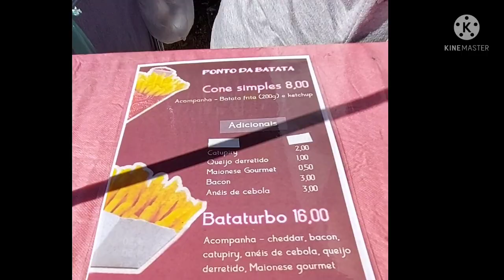VENDENDO BATATA FRITA E CHURROS NA RUA/MONTEI MINHA BARRAQUINHA NO INTERIOR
Neste vídeo eu trouxe um dia de trabalho na barraca VENDENDO BATATA FRITA E CHURROS NO CONE. Este evento teve a parceria da MULTIFESTASNET que nos forneceu esses cones lindos que usamos.
Vocês pediram muito este vídeo, então trouxe para vocês! :)

OUTROS VÍDEOS QUE VOCÊ VAI GOSTAR:
3 motivos para você VENDER BATATA FRITA NO CONE porque ESCOLHI trabalhar com BATATA NO CONE

Como fazer BATATA FRITA SEQUINHA E CROCANTE estilo Belga e como fazer BARCA DE BATATA FRITA: